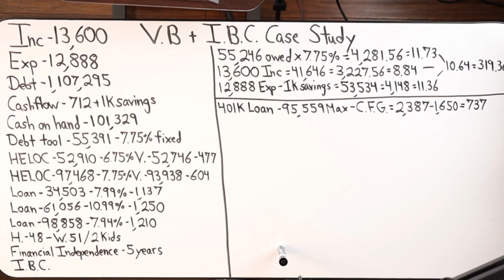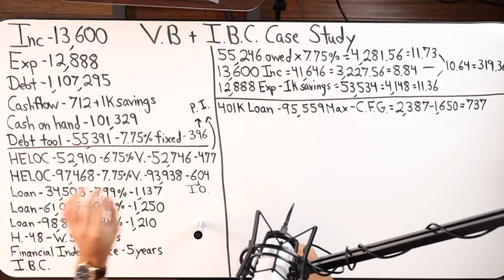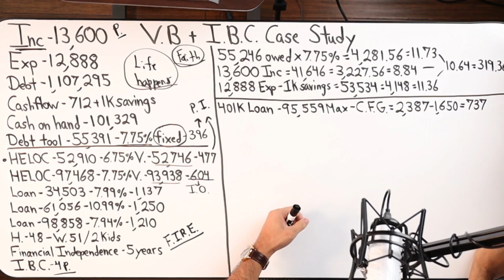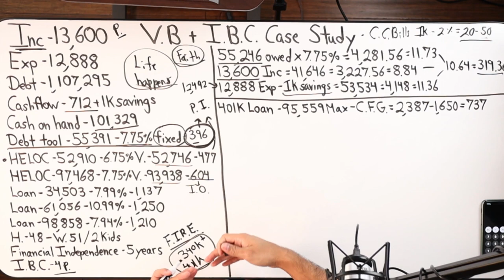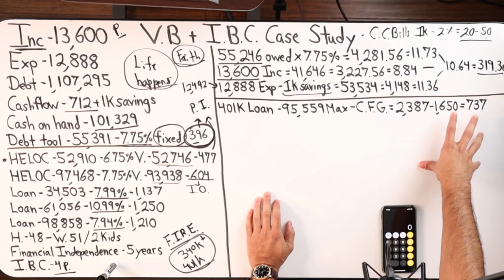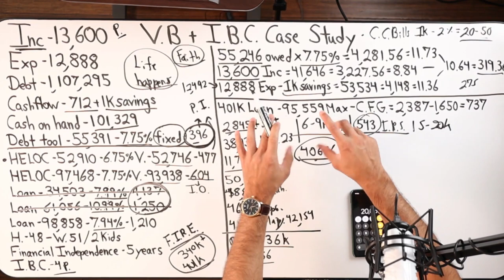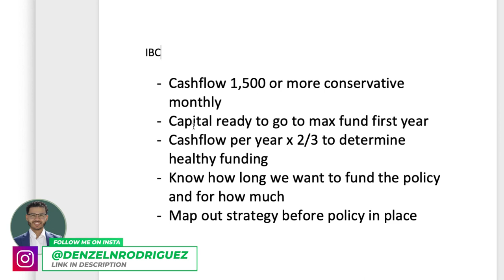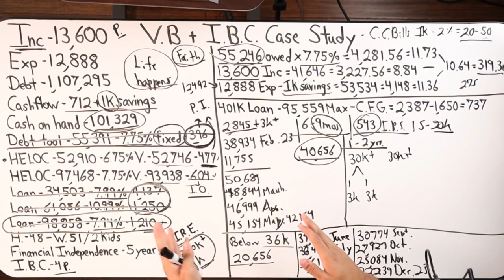$1,100,000 Million In Debt Velocity Banking + IBC Case Study 2023